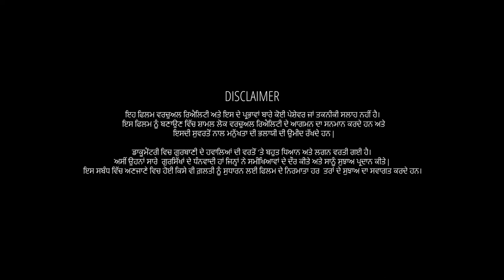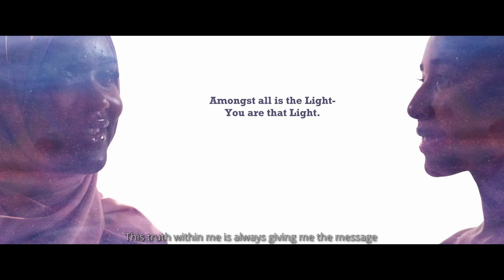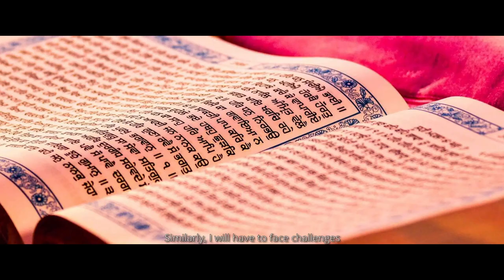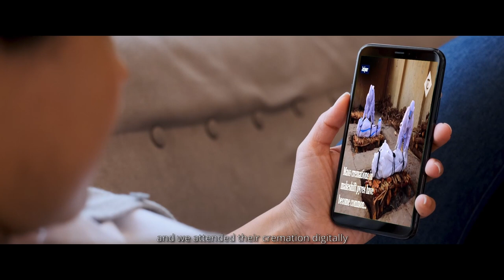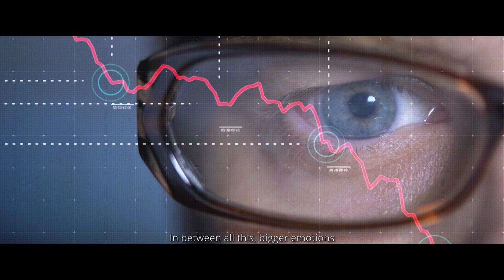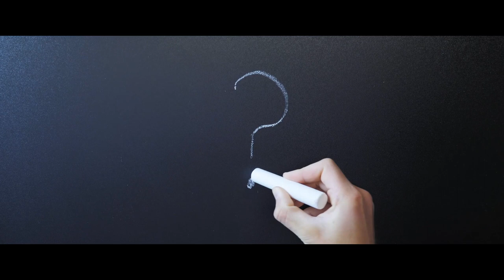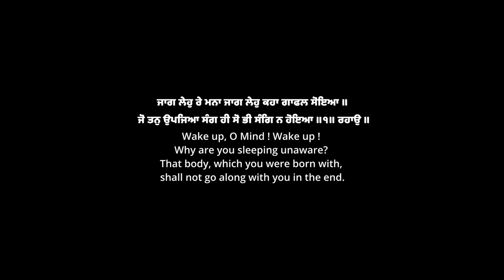Jaagdi Neend | Documentary 2023 | Reality Decoded | XAD Films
XAD Films and Sikh Teachings presents

Researchers and Speakers: Harpreet Singh Khalsa and Tarunpreet Singh
Directed, Edited, and Narrated by: Manpreet Dhillon
D.O.P. : Timandeep Singh
Music & Background Score: Edited by Manpreet Dhillon
Project Designed By: Harpreet Singh Khalsa
Poster Designed by: Manpreet Dhillon
Special Thanks : The University of Western Australia and Dalwinder Singh